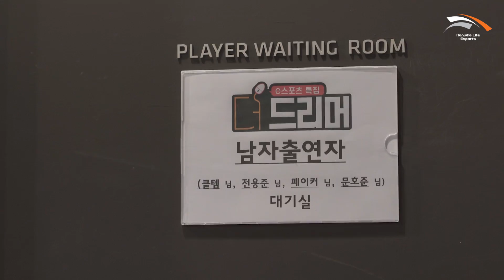'페이커님'에서 '우리 형'이 되기까지 | KBS 더 드리머 촬영 비하인드 [HLE]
카트라이더 황제 문호준도 누군가의 열렬한 덕후였다..!?
방송에서도 그렇게 고백을 하더니 사진+싸인+번호까지 제대로 성덕된 문호준! (부럽다 부러워~)

페이커를 처음 만난 호준이의 평소답지 않은 수줍은 모습 대공개!

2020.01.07 KBS e스포츠 토크쇼 '더 드리머' 촬영장 비하인드